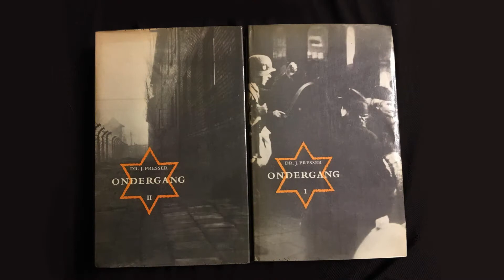De Nacht der Girondijnen | Fact & Fiction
Bijna iedere auteur gebruikt feiten om haar of zijn fictionele verhaal te illustreren. Soms ligt fictie zó dicht bij de werkelijkheid dat het bijna niet van echt te onderscheiden is. Aan de andere kant kan een een fictief verhaal ons soms meer vertellen over onze werkelijkheid dan een opsomming van feiten zou kunnen. In de serie Fact & Fiction zoeken we de grens tussen feit en verzinsel op in verschillende werken uit de collectie van de UBL.

Bart van der Steen, vakreferent voor International Studies, Urban Studies en LUC en historicus, vertelt over het bijzondere boekenweekgeschenk uit 1957, De Nacht der Girondijnen van Jacques Presser. Presser is een van de meest vooraanstaande historici op het gebied van de geschiedenis van de holocaust in Nederland. Door zijn persoonlijke geschiedenis in de oorlog was het voor hem moeilijk om te beginnen met schrijven aan Ondergang, een van zijn belangrijkste werken. Daarom schreef hij De Nacht der Girondijnen, een fictioneel verhaal, maar met een grote kern van waarheid.

Nanda van der Zee, Jacques Presser: het gelijk van de twijfel: een biografie